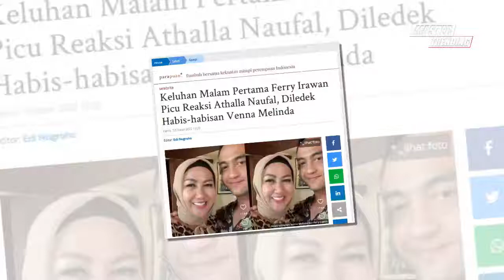💕KELUHAN MALAM PERTAMA Ferry Irawan‼️ ~ Picu Reaksi Athalla Naufal, DILEDEK HABIS Venna Melinda🤔🤯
Sumber:Banjarmasinpost.co.id